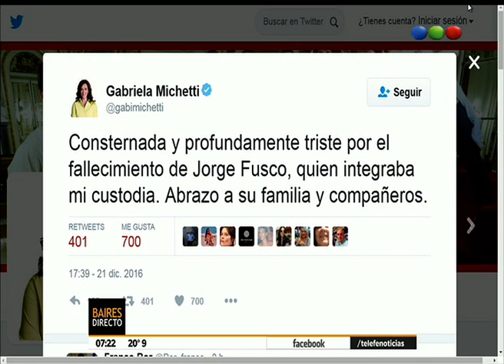Falleció uno de los custodios de Michetti en un intento de robo – Telefe Noticias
Más Jorge Oscar Fusco, quien coordinaba los operativos de seguridad de la vicepresidente fue interceptado por un grupo de delincuentes cunado lavaba el auto en la puerta de su casa en Liniers. Aparentemente lo abordaron con intención de ingresar a su casa, el hombre se identificó como policía y se produce un tiroteo con los delincuentes. Recibió tres disparos en la zona del abdomen y falleció en el hospital de la zona.